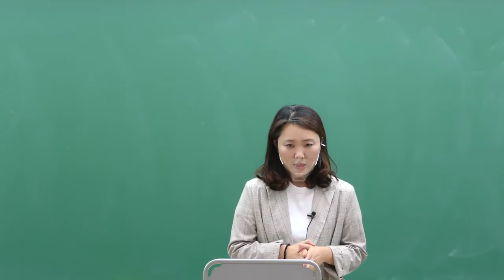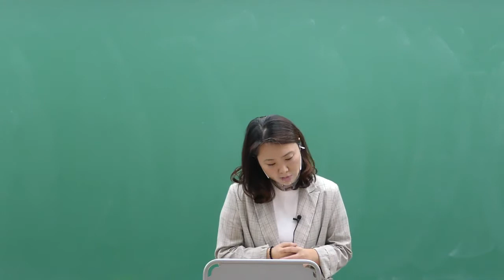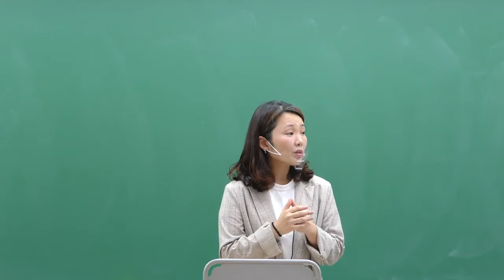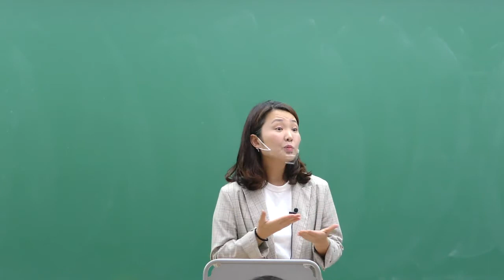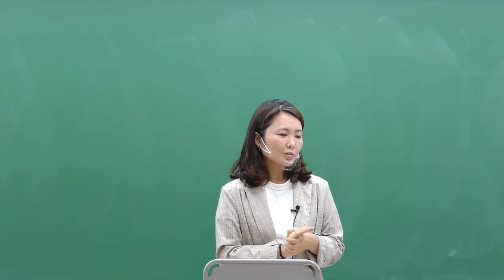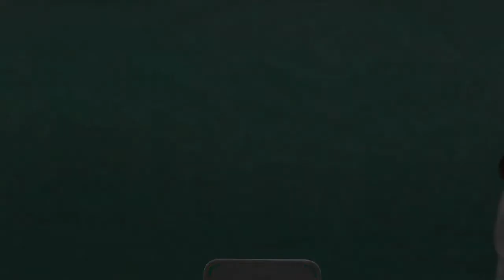[이패스손사] 21년 손해사정사 2차 합격전략설명회 _ 의학이론 _ 임정원 손해사정사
- 2021년 손해사정사 2차 의학이론 합격전략설명회
- 임정원 교수님

* 손해사정사 2차 의학이론의 합격 전략을 여러분께 알려드립니다.

[임정원 교수님 약력]

가톨릭대학교 간호학과 졸업
신체손해사정사
前) 아주대학교 병원 근무
前) 삼성 생명 지급 심사파트 근무
前) 알리안츠 생명 보험심사부 근무
現) ABL 생명 계약 심사부 근무
보험연수원 강사 및 다수 보험회사 강의 출강
現) 삼성화재 자동차보험 신체 손해사정사 교육과정 강사
現)  이패스손사 손해사정사 2차 의학이론 전임강사

2021년 손해사정사 시험 !  합격의 시작은 이패스손사!